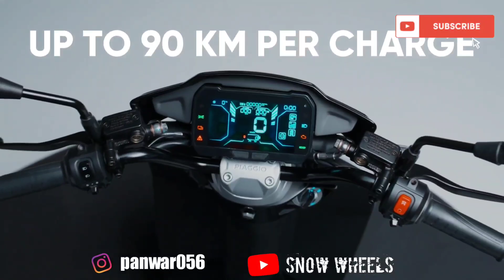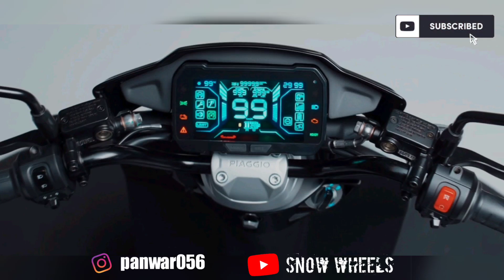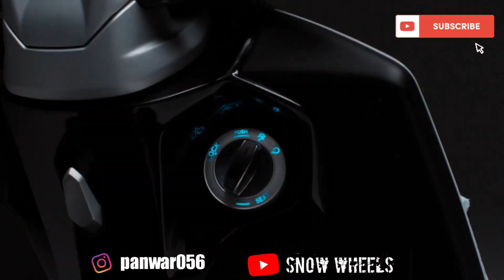Piaggio One Electric Scooter | Hindi review | Battery | Upcoming EV in India 2021 | Snow Wheels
Piaggio One Electric Scooter | Hindi review | Battery | Driving range | Features |upcoming EV in India 2021 | Snow Wheels

Hii everyone welcome to SNOW WHEELS this video is all about upcoming piaggio one electric scooter hindi review , features, driving range, battery, price etc

hey friends, Aman panwar this side& thanks alot for watching my videos. please"LIKE" the video if you enjoyed watching or also "COMMENT" if you want to suggest something or Appreciate